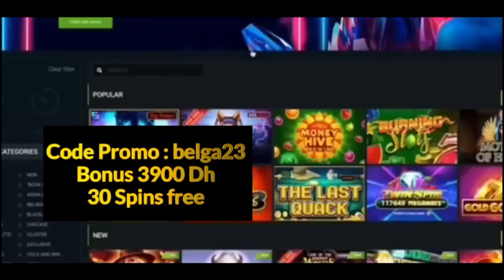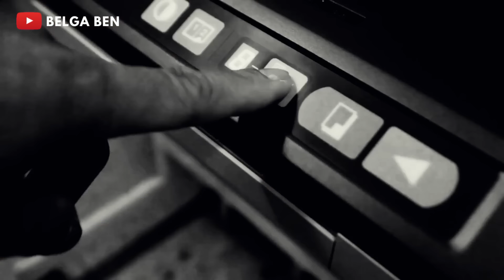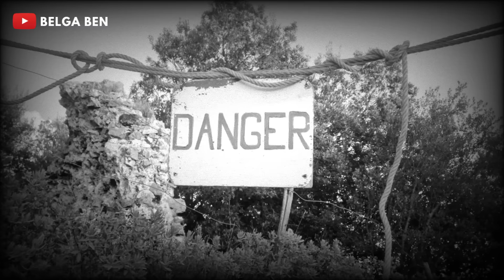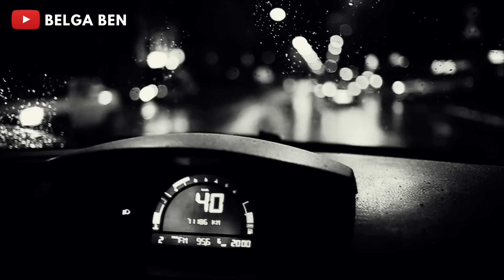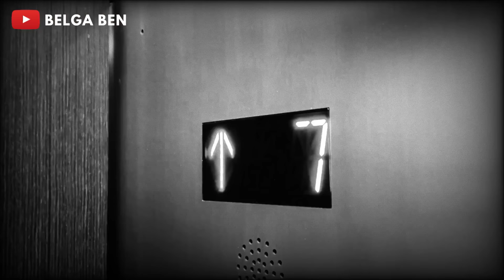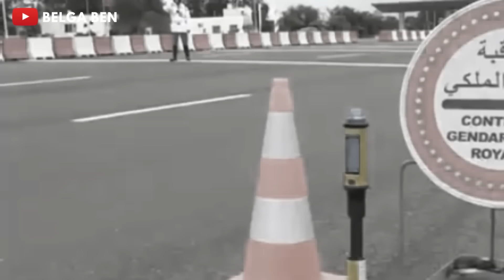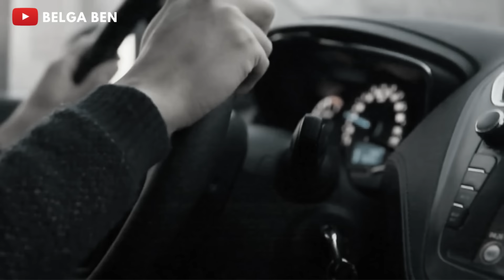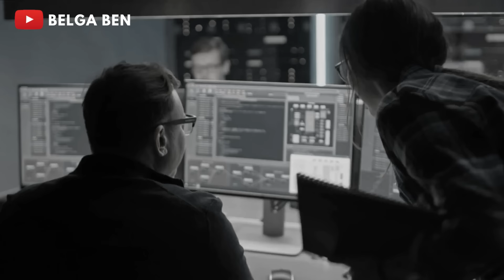قصتي مع المافيا بروكسل - جميع الحلقات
Vente des T-Shirt Benjy Testa sur Amazon.fr
T-Shirt avec Logo Benjy Testa